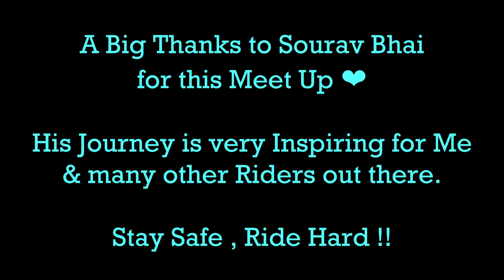Meet Up with My Favourite Rider |@RovingLama| Short Ride with OG 🏍️| LUCKNOW | LIVE FREE RIDE HARD 🔥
It was a wonderful experience to ride with him. I really enjoyed being able to ride besides him. A Good Soul and A Wonderful Inspiration he is. I'll surely be waiting to meet him again and ride with him.
We had so many talks and shared our riding experinces. Also shared our views and experinces of another OG Rider @deepranjansachan 🫡
I hope to meet him one day.
Nevertheless.
Thanks to @RovingLama for making this meet up a Real Deal 👍